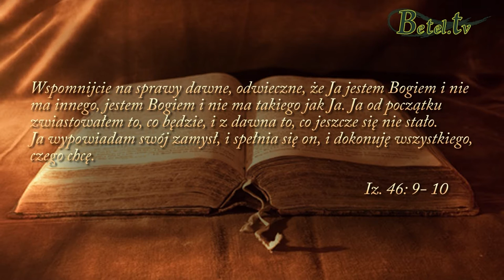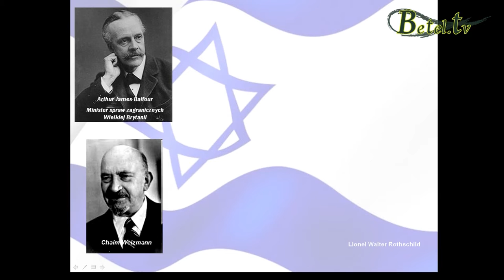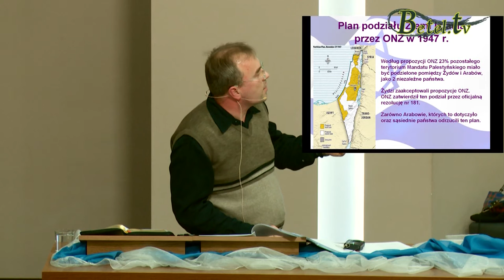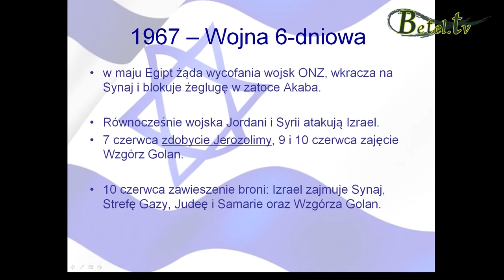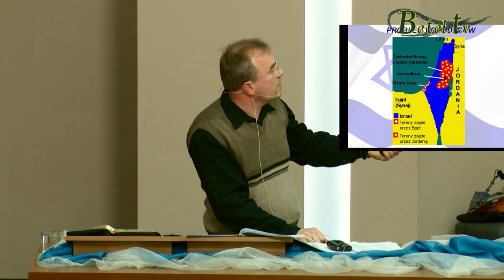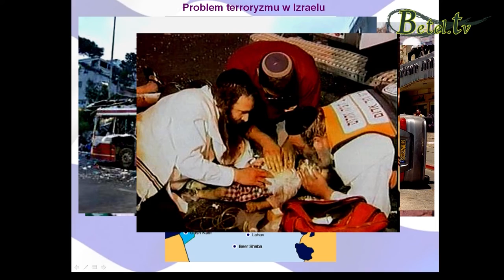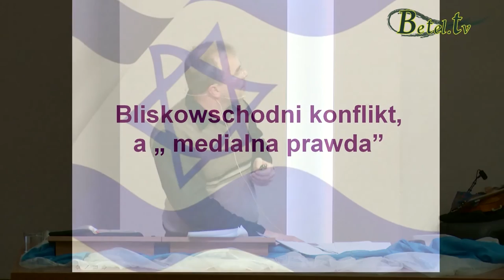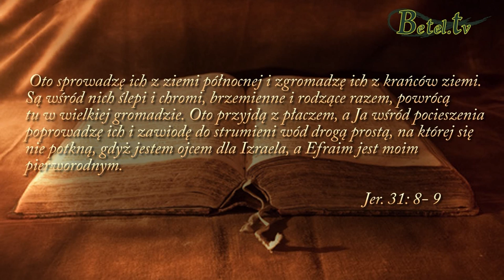Historia współczesnego Izraela - Piotr Borek